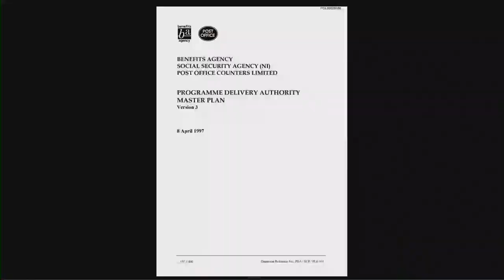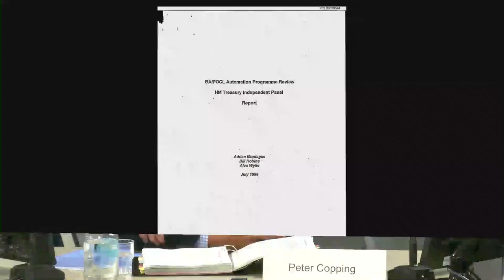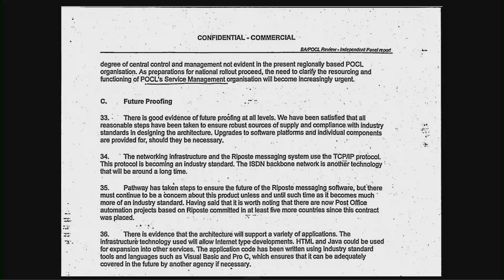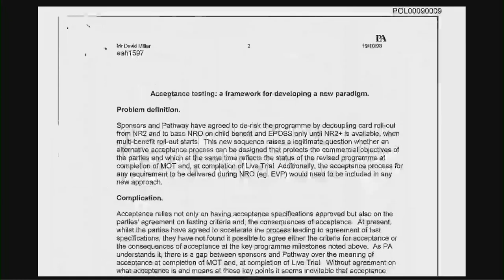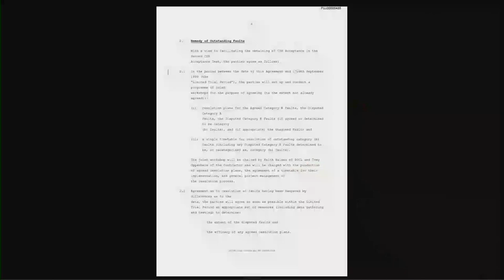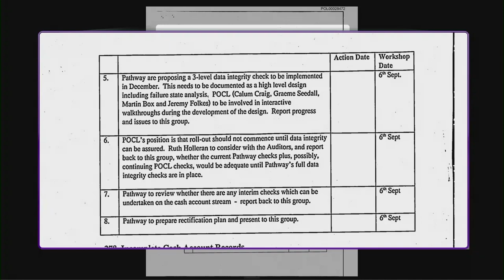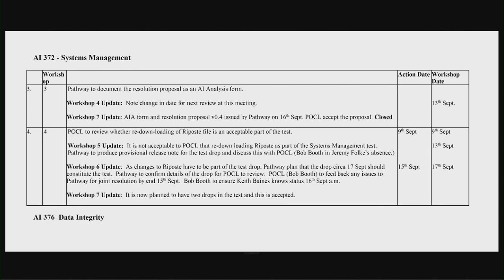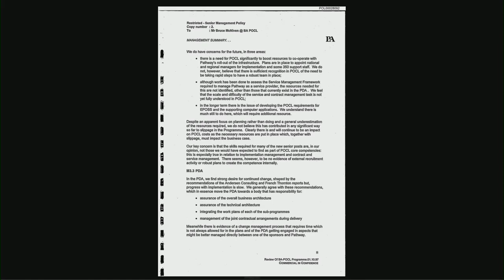Post Office Horizon IT Inquiry - Peter Copping - Day 7 PM Live Stream (21 October 2022)